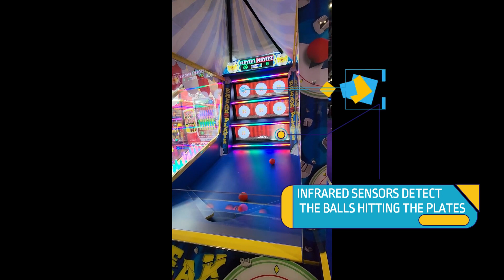COASTAL AMUSEMENTS BREAK THE PLATE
High income carnival game
Play alone or compete side-by-side in 2 player mode
Toss the ball at the 3 interactive monitors to Break the Plates
Watch and listen to real pieces of plate shatter before your eyes!
Break the Plate combines mechanics and video for a new and exciting game experience!